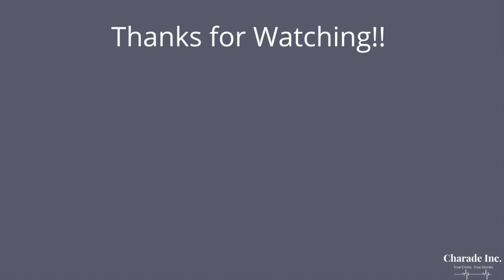Unfriendly Fire: The Crimes of Antoinette Frank | Crime, Corruption, & Cocktails | Episode 145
On March 4, 1995, committed a violent armed robbery at a restaurant which resulted in the killing of two members of the Vietnamese-American family who ran the establishment, and fellow NOPD officer Ronald A. Williams II.

Links

Sources